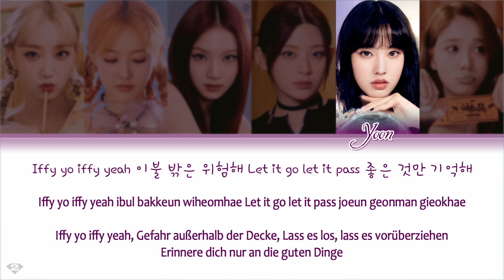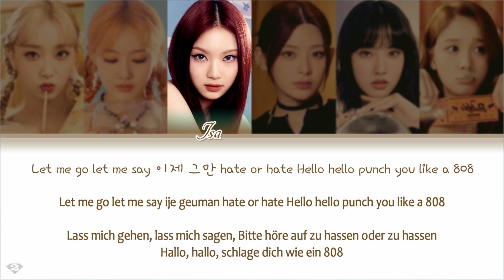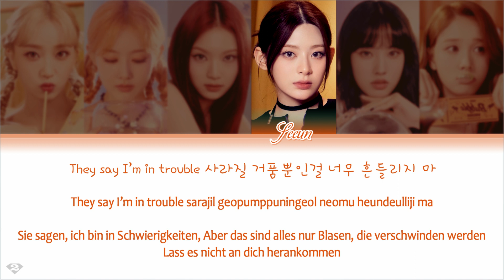STAYC (스테이씨) - Bubble - Deutsche Übersetzung | Ger Sub | German Color Coded Lyrics [Han/Rom/Ger]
ⓒ All Rights Administered by High Up Entertainment.

Artist: STAYC (스테이씨)
Song: Bubble
Album: TEENFRESH
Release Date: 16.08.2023